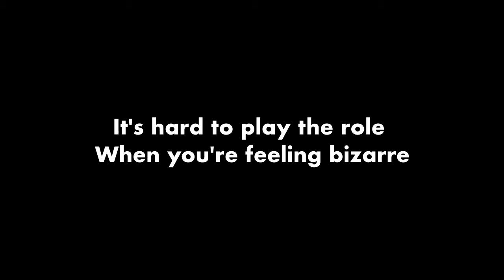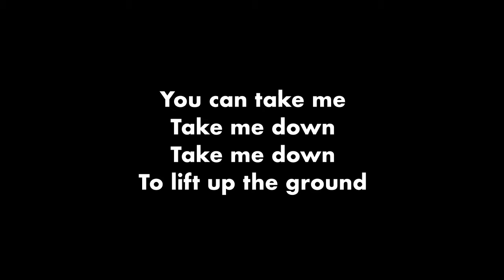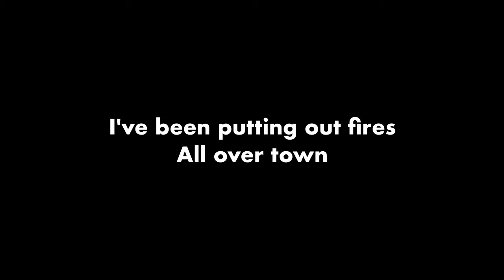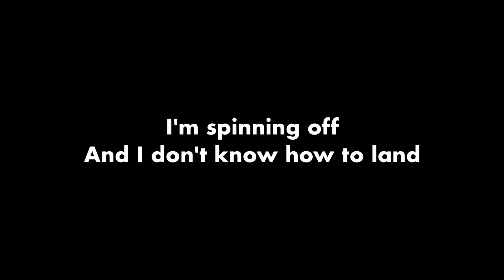Terri Hendrix - Spinning Off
This song from the album, "The Ring"